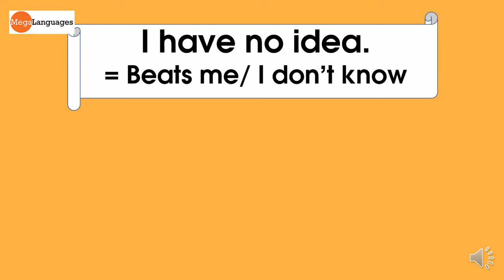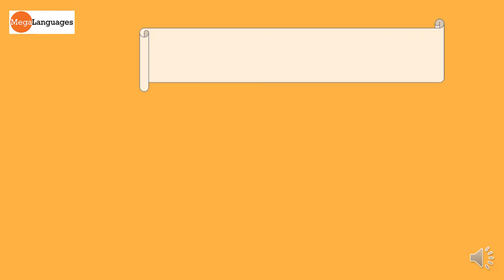[Luyện nói Tiếng Anh tự nhiên] - Tiếng anh qua phim cùng MegaLanguages P2 - Friends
Megalanguages - Megastudy Đào tạo xin chào các bạn !

Các bạn nên  nghe đi nghe lại nhiều lần và bắt chước mẫu câu rồi ghi âm giọng nói của mình lại. Các mẫu câu này giúp cho Tiếng Anh của bạn nghe tự nhiên hơn.

Facebook ( English for Studying abroad)

Địa chỉ: tầng 9, số 27 Tô Vĩnh Diện - tòa nhà Phan Anh, Thanh Xuân,  HN

Facebook ( Study Abroad Consulting - Training Visa Service)
Youtube ( Youtube DU HỌC MEGASTUDY)